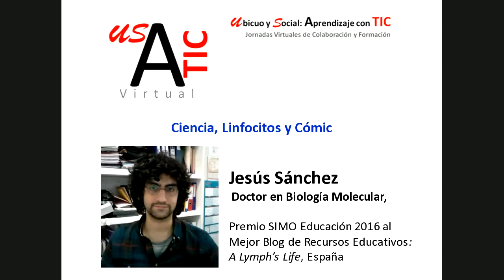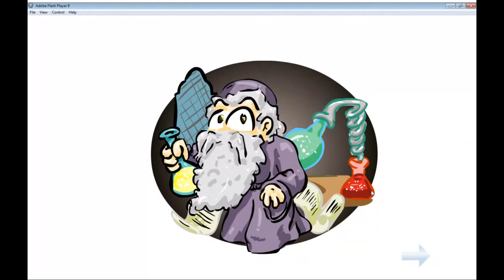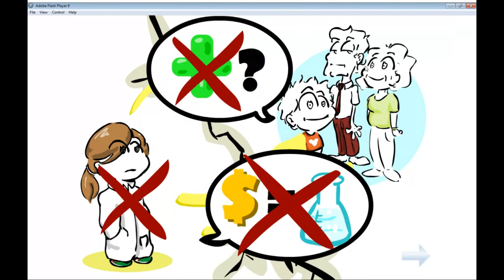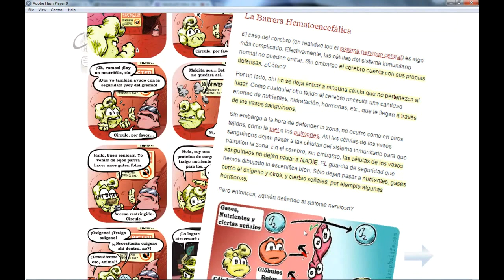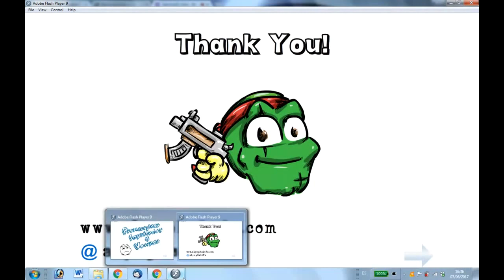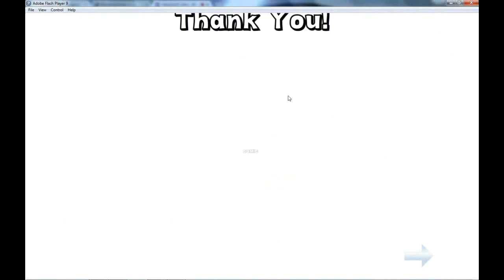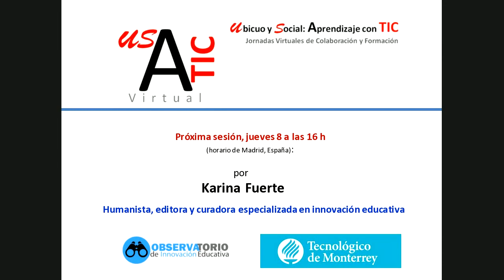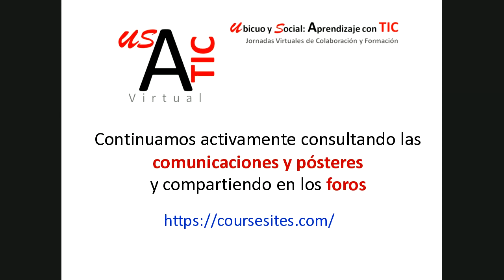Ciencia, Linfocitos y Cómic por Jesús Sánchez por Jesús Sánchez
Video conferencia impartida por Jesús Sánchez en las jornadas VirtualUSATIC 2017

Jesús Sánchez
Doctor en Biología Molecular
Premio SIMO Educación 2016 al Mejor Blog de Recursos Educativos: A Lymph's Life
España